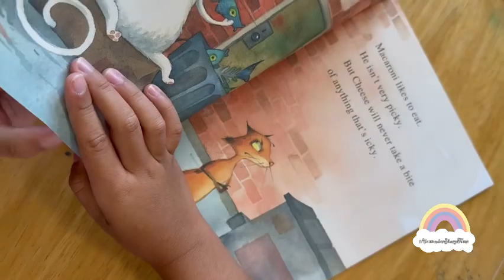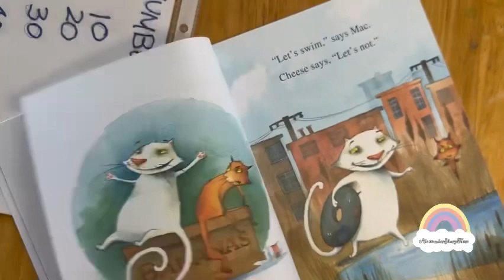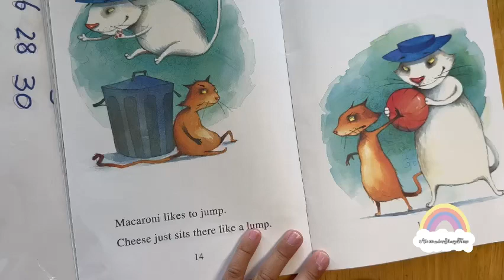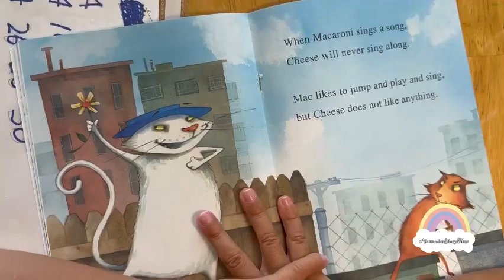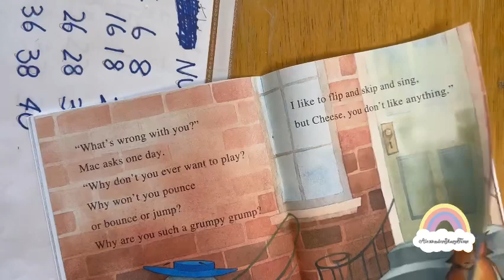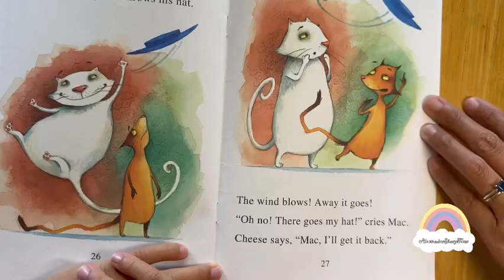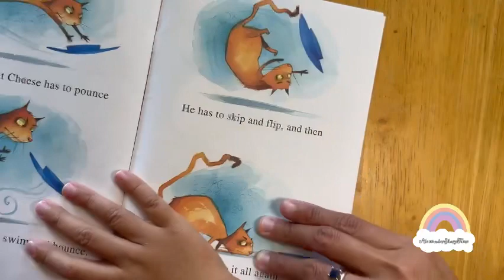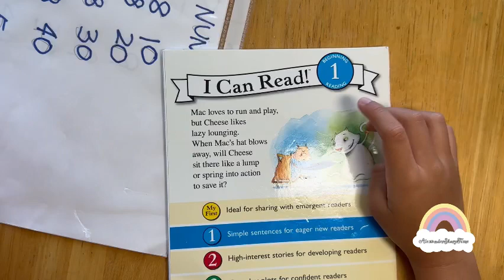Mac And Cheese by Sarah Weeks and Pictures by Jane Manning